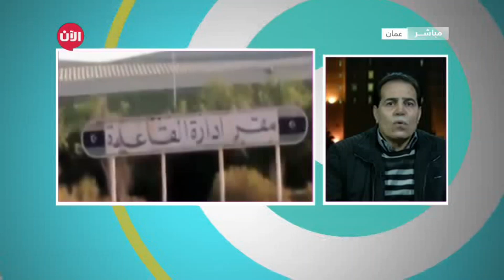خبراء لأخبار الآن: العفري..المرشح الأوفر حظا لخلافة البغدادي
شاهد آيضا:
. شاهد آيضا:
قيادي بعثي يفضح تاريخ آل الأسد!؟
المتشددة يشهد تنظيم داعش في داخله تصدعا كبيرا بين قادته وامرائه من سوريا الى العراق، ثم ليبيا، تصدع بالدرجة الاولى اساسه ولو لم يكن علنيا وواضحا جليا ، هو الصراع الداخلي على تولي الزعامة وخلافة الخليفة المزعوم ابو بكر البغدادي.
ليبيا داعش سوريا العراق